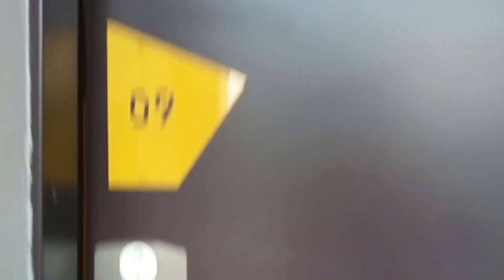Hotel B&B (Normandy, France)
Automated check-in after a certain time.  Rooms have a number pad on the doors, so you use a code to enter instead of a key.